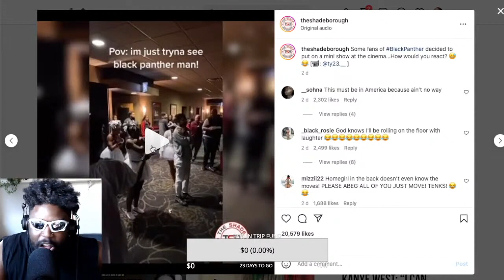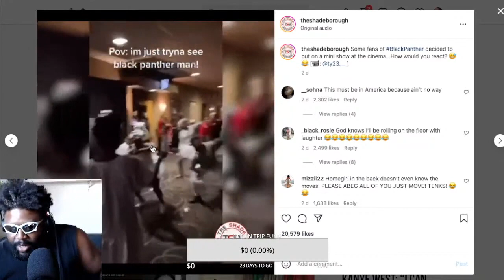BLACK PANTHER: WAKANDA FOREVER IS NOT GOOD